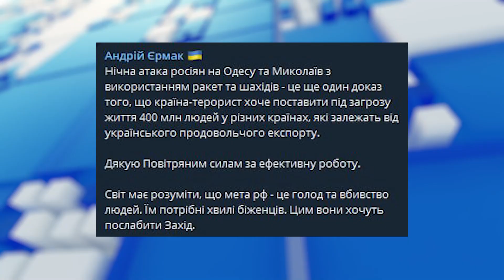росія вийшла з "зернової угоди"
Шукають шляхи вирішення проблеми. Після заяви росії про вихід із "зернової угоди" Україна та партнери почали напрацьовувати інші варіанти вивезення зерна. За словами представника Ради нацбезпеки США Джона Кірбі, найкращою заміною буде сухопутний коридор. Натомість Штати повністю відмовилися від ідеї транспортування агропродукції морем у військовому супроводі. А тим часом країна-агресорка, щоб остаточно зруйнувати українську логістику, вночі обстріляла портову інфраструктуру Одещини та Миколаївщини.